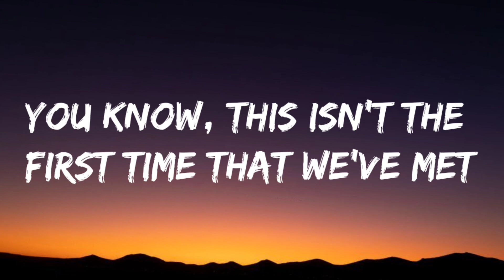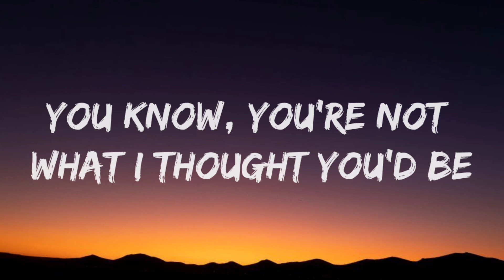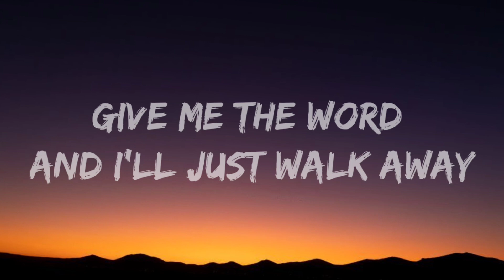Chrissy Wake Up [Lyrics] (from Stranger Things) "chrissy wake up i don't like this"